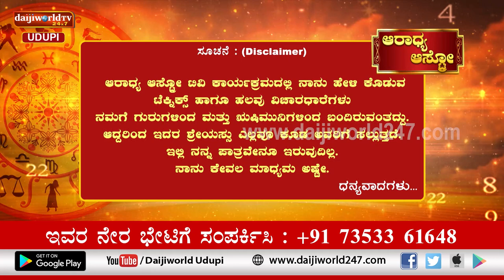Aaradhya Aastro | Shri Vijaya Raj Katapady | 12.09.2022